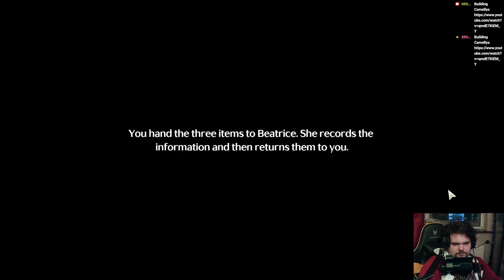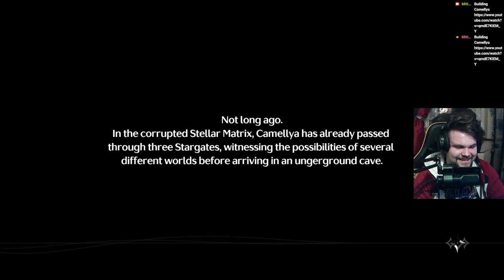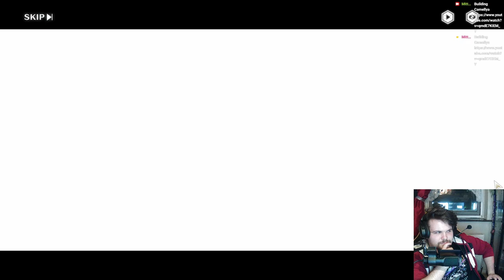Camellya And Rover Are Meant To Be Together | Wuthering Waves Camellya Companion Story Playthrough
This was the highest quality companion mission so far. Wuwa cooked. Felt better and had more cutscenes/freeze frames than the actual 1.4 story XD.

0:00 Cinema
1:31:34 Reward